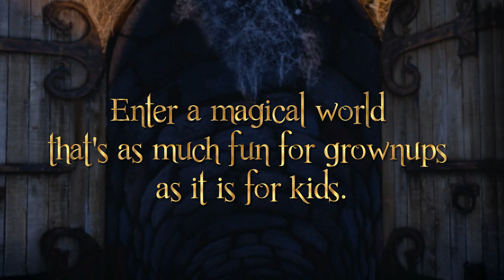Book Trailer – The Gryphon Chronicles by E.G. Foley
Book trailer for The Gryphon Chronicles by E.G. Foley. A series of historical fantasy adventure novels that’s as much fun for grownups as it is for kids.

If you want forever copies or to continue on with the rest of the series, you can pick up all of The Gryphon Chronicles audiobooks at Audible.

PRAISE FOR THE GRYPHON CHRONICLES
“I love this series SO MUCH and was hooked on the first page.” ~Amazon Reviewer

“Need a healthy series to read for yourself or your children that will provide wholesome and morally centered interactions? This is the one!” ~Amazon Reviewer

“I had so much fun and felt so many emotions reading this series, and I’ll be burned alive for saying this, but The Gryphon Chronicles is far better than even Harry Potter.” ~Amazon Reviewer

“These tales are so exciting!” ~Amazon Reviewer

“I started with book one and have never been disappointed! Even though the books are for a younger reader, the quality and style of writing is above many adult novels. I find the books engrossing and hard to put down, yet sorry for them to end! Sometimes sad and gut-wrenching, yet they are not depressing, but uplifting. I have enjoyed seeing the growth in the characters and how their experiences have made them into complex people. No matter your age, it’s never a bad thing to have a little magic in your life!” ~Amazon Reviewer

“If you haven’t read the Gryphon Chronicles yet, you are missing out.” ~Amazon Reviewer

“I cannot believe how much I love this series. Dare I say Harry Potter has competition, actually, I think I like these books better. I walk away from the books with a smile on my face each time I read them.” ~Amazon Reviewer

“The thing that I love most about this series is that it is a clean, fun story that I can read with my boys, ages 14 to 8, and they all love it!” ~Amazon Reviewer